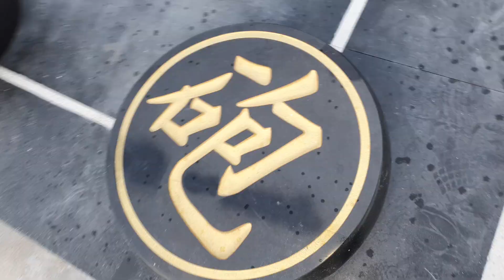巨型象棋陣你推得動嗎